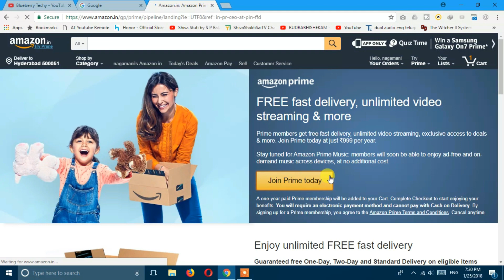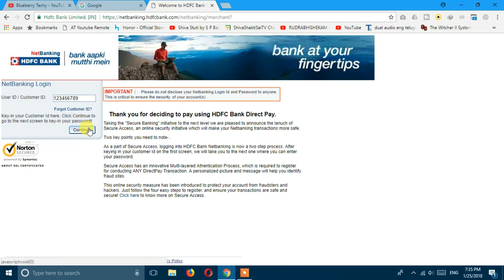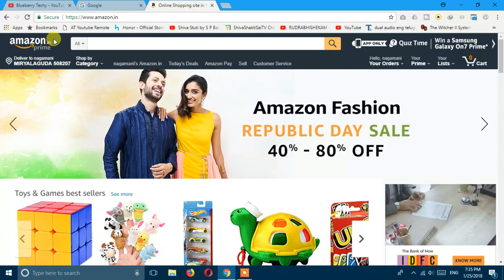FREE AMAZON PRIME SERVICE explained in TELUGU | by BlueberryTechy 2018 new trick